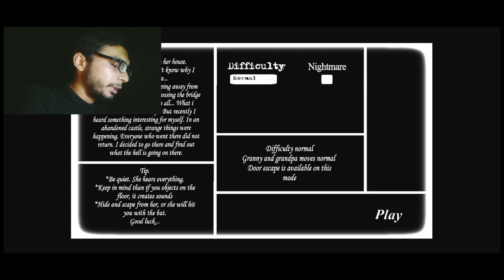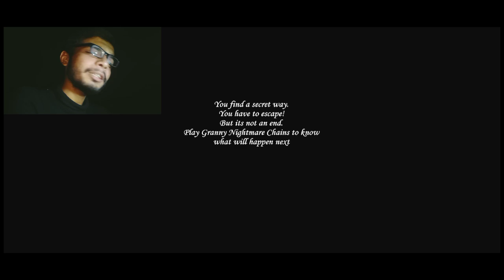GRANNY CASTLE ESCAPE ATTEMPT #2 😪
hi guys today i played granny mystiries castle helloween granny this is so cute uptade aww so you enjoy this video and like plz guys